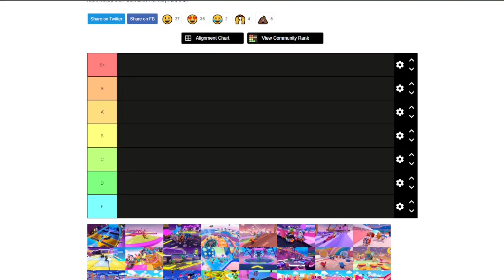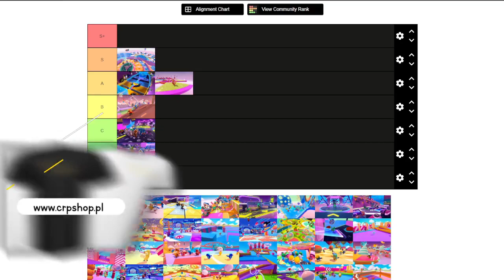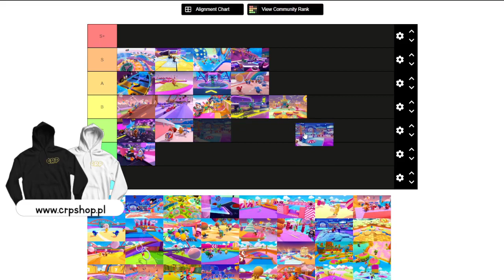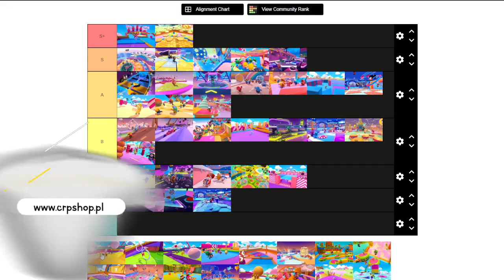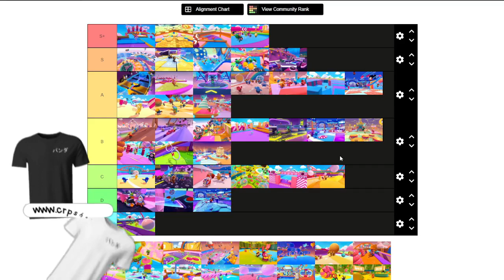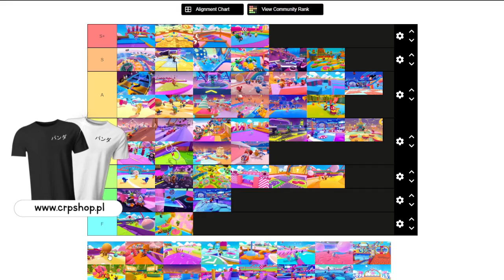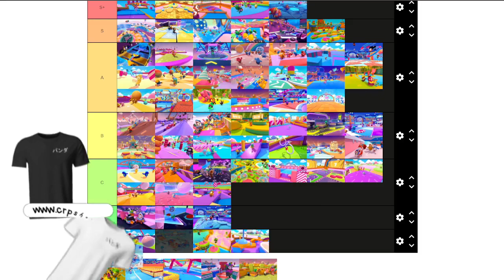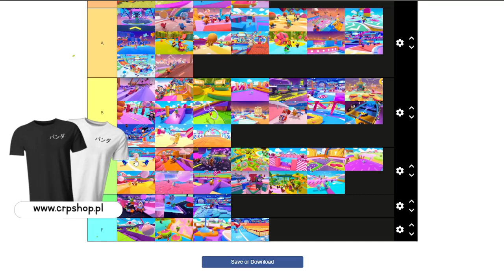TIER LISTA MAP W FALL GUYS!